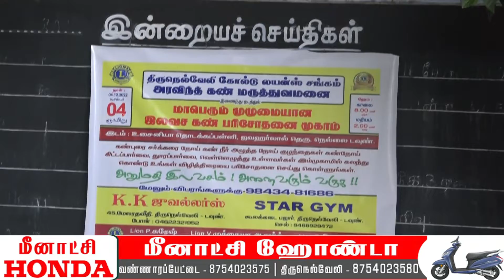திருநெல்வேலி கோல்டு அரிமா சங்கம் சார்பில் மாபெரும் இலவச கண் பரிசோதனை முகாம் | MAYURI TV | TAMIL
திருநெல்வேலி கோல்டு அரிமா சங்கம் சார்பில் மாபெரும் இலவச கண் பரிசோதனை முகாம்.